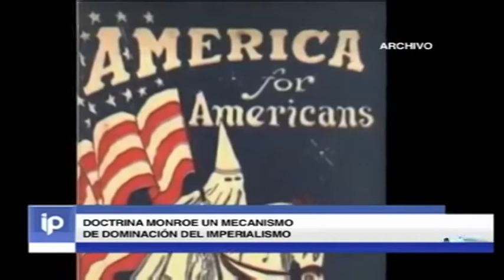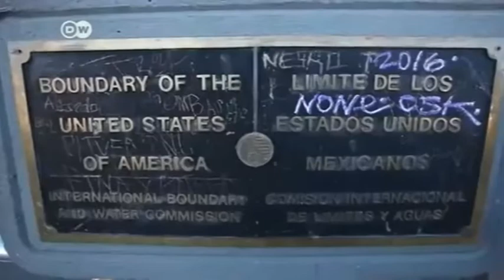Kafka y la Doctrina Monroe: estamos en la era Trump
Cubainformación TV – Basado en un texto de Fernando Muñoz – Xinhua.- Oír decir al máximo representante de la diplomacia de EEUU, Rex Tillerson, que la llamada Doctrina Monroe "ha sido un éxito" histórico, y que "hoy es tan relevante como lo fue el día en que fue escrita", en 1823, parece algo kafkiano. Pero no, estamos en la era de Donald Trump. Edición: Ana Gil. Fuente